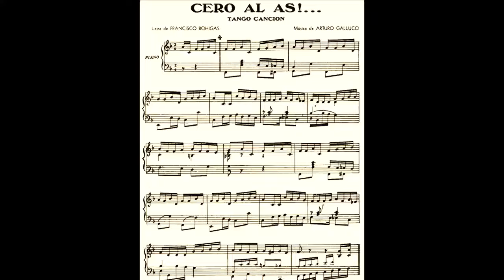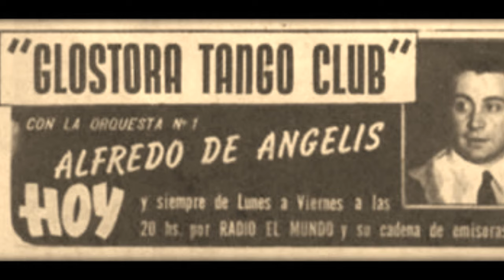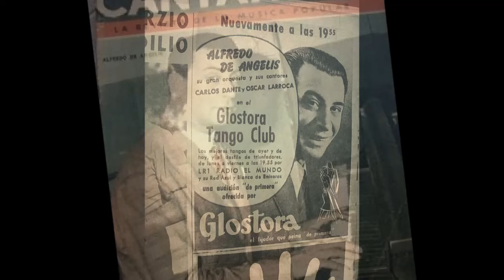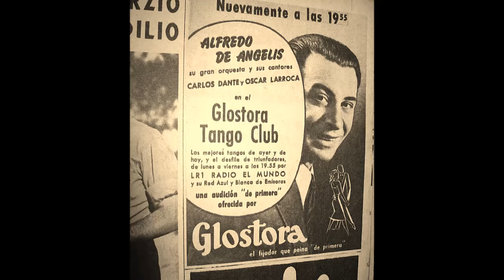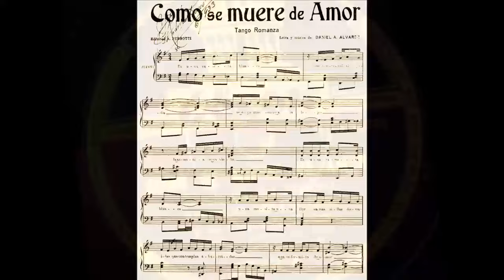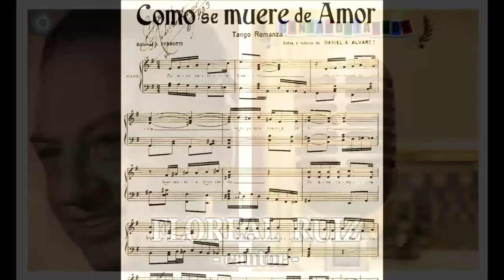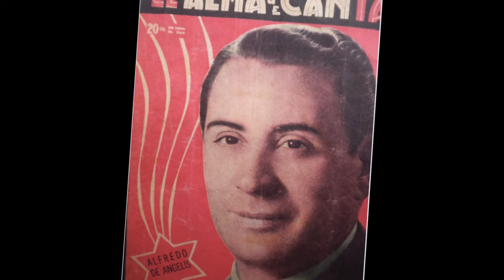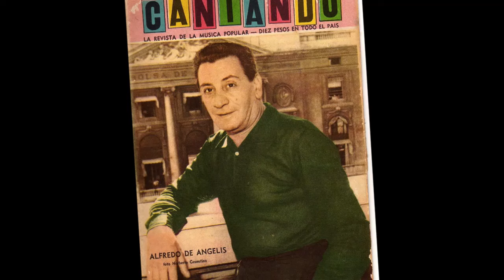ALFREDO DE ANGELIS - FLOREAL RUIZ - CERO AL AS - 4 GRANDES TANGOS - 1943/1944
El "Tata" Floreal Ruíz, Maestro de Cantores, poseedor de un amplio abanico de recursos que administraba en dosis justas, comenzó su andadura discográfica junto a la Orquesta del director Alfredo De Angelis en el año 1943 con la grabación del tango "Marioneta", incluido en esta selección. Luego de realizar 8 registros impecables se desvinculó del maestro De Angelis para iniciar su gloriosa etapa en la Orquesta de Aníbal Troilo quien lo convocara a instancias de Alberto Marino, gran admirador del fraseo del "Tata".  Compartimos aquí cuatro creaciones magistrales que seguro serán del agrado de todos los cultores del buen tango. Disfrutemos...

Orquesta Típica ALFREDO DE ANGELIS
canta FLOREAL RUIZ

01) CERO AL AS - Tango - 1944
Letra: Francisco Bohigas.

02)  MARIONETA - Tango - 1943 (1º Grabación de Floreal Ruiz)
Letra: Armando Tagini

03) COMO SE MUERE DE AMOR - Tango - 1943
Letra: Cátulo Castillo.

04) DEJAME ASI - Tango - 1943
Letra: Oscar Rubens.

Colabore con la preservación, difusión y conservación del tango // Collaborate with the preservation, dissemination and conservation of tango:

BITCOIN: 188t8nv1nqFonNxv3bPbzbUAVPrmKQ6Hdr
LITECOIN (Minimum 0.01 Ltc): LZm7y3V1miqWhffgVs3dMhgH3jBgeU5mU3
DOGECOIN (Minimum 1000 doge): D8X9s1EgE72ZWUuNGDJu87VWvJdzYd2yMh
DASH (Minimum 0.02 Dash): XdS8SfErUWiqu1Nh4ofmFdZvKn9cST2wXv
LBRY (LBC): bTYLERJd3hjgL2x16xHpD7a7Wsso7GdVtF
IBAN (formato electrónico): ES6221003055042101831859